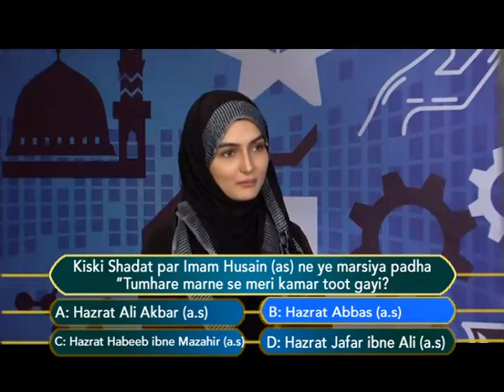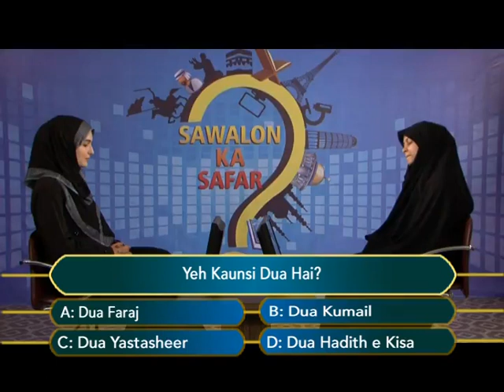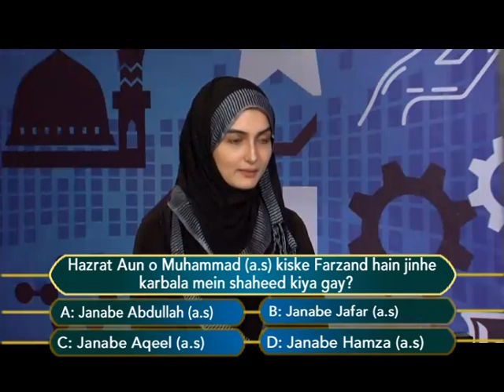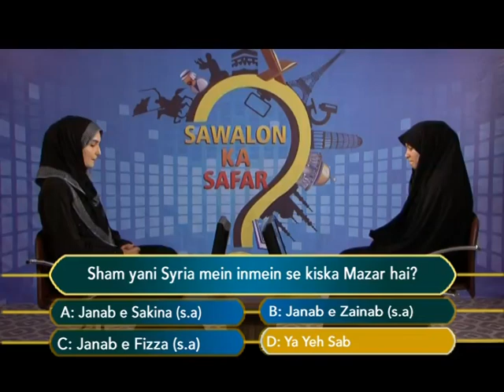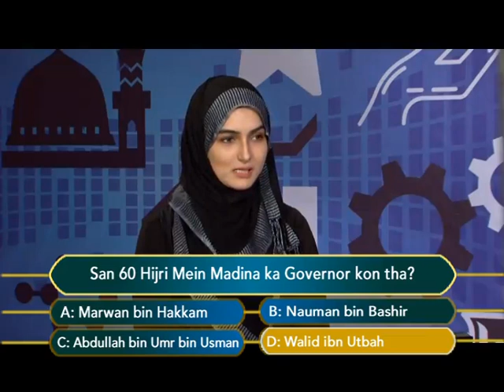Sawalon Ka Safar Episode 153 B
Sawalon Ka Safar Episode 153 B by: Sister Ghazala Aadil Behbahany.